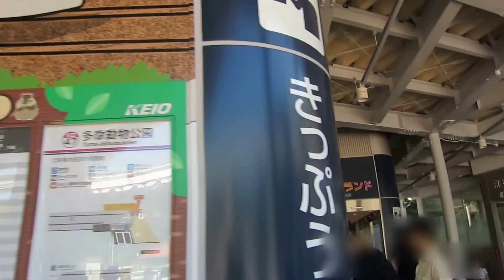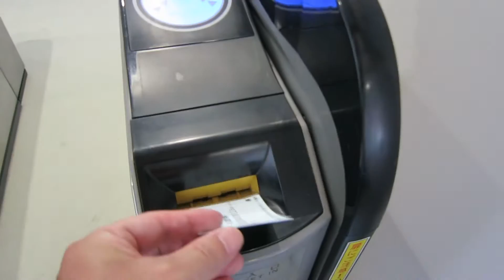新しい京王れーるランド10月10日（木）オープン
紹介資料より

京王電鉄株式会社（本社：東京都多摩市、社長：永田正）は、京王の電車・バス開業100周年を記念して、京王線多摩動物公園駅前で営業していた「京王れーるランド」を一新し、ファミリー層から鉄道ファンの幅広い層に楽しんでいただける施設として、10月10日（木）にオープンします。
京王れーるランドは、「子育てファミリーを中心にお楽しみいただける施設」をコンセプトとし、1階を親子で楽しみながら鉄道の仕組みを"学び・触って・体験できる"フロア、2階を"お子様が安心して遊べる"キッズフロアとしています。
屋外には車両展示場を設け、往年の車両を5両展示するほか、展示車両の外周にはお子様に人気の高いミニ電車を運行します。
１階に設置した『運転体験』コーナーは、実際に乗務員訓練で使用されていたシミュレーションソフトを用いたもので、列車種別（各停・急行・特急等）気象条件、昼夜別など多彩な運転環境が体験できます。
車体は、京王のシンボルカラー「アイボリー」の塗装でおなじみの6000系車両（6722号車）のカットボディを使用し、150インチの画面で本格的な運転体験が楽しめます。
また、屋外車両展示場では、1940年代から運行していた往年の車両2400形をはじめ、2010系、5000系、3000系、6000系など幅広い年齢層の皆様に馴染み深い5両を展示します。